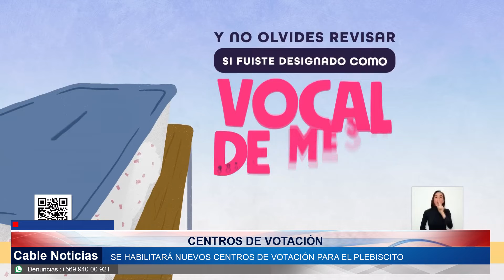17 AGO 2022 Autoridades hacen llamado a informarse a raíz de los cambios en las mesas de votación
El Servicio Nacional Electoral ha actualizado los centros de votación, por lo que muchos votantes deberán sufragar en una mesa distinta a la que tuvieron en procesos electorales pasados, por ello las autoridades hacen el llamado a informarse de estos cambios vía online u otros medios